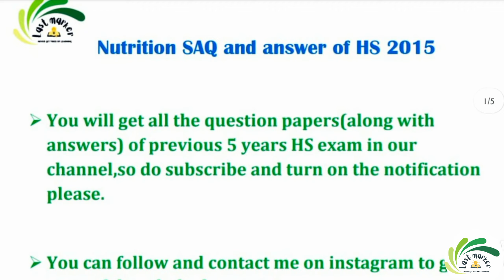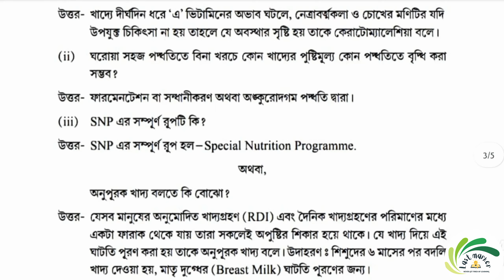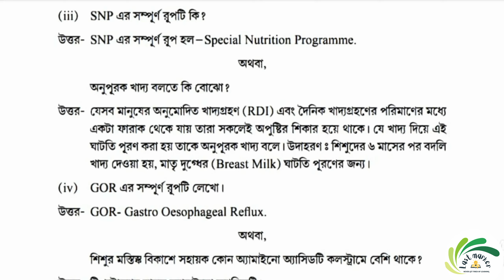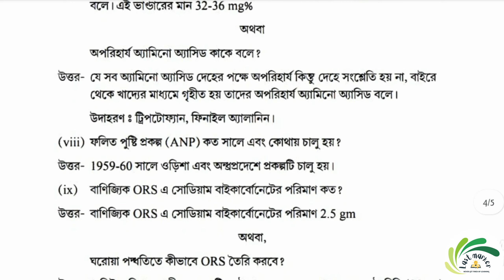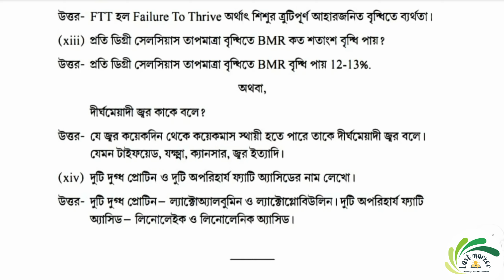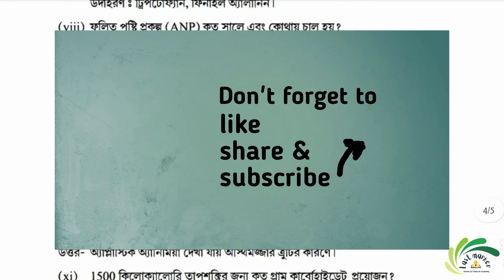Nutrition short question and answer|Nutrition 2015 HS SAQ question|Nutrition last minute suggestion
In this video we have discussed Nutrition 2015 HS short question and answer.Nutrition SAQ question.Nutrition last minute suggestion.In bengali you can call it Nutrition সাজেশন 2022 hs or you will also get an idea about Nutrition SAQ suggestion.

Covered topics-
hs nutrition suggestion 2022
class 12 nutrition suggestion 2022
nutrition suggestion 2022
last minute Nutrition saq suggestion 2022
hs Nutrition last minute suggestion 2022
Nutrition last minute suggestion 2022
hs 2022 Nutrition suggestion
Nutrition short question suggestion
Nutrition sample question paper
Nutrition previous year question paper
Nutrition 2015 HS exam question paper
Nutrition important SAQ
Nutrition SAQ suggestion
Hs Nutrition last minute suggestion
Nutrition suggestion 2022 class 12
hs Nutrition suggestion 2022 mcq
Nutritionsuggestion 2022 hs
Nutrition class 12 suggestion 2022
hs Nutrition short question suggestion
SAQ suggestion Nutrition hs exam 2022
short question suggestion Nutrition hs
Nutrition hs short question 2022
important SAQ for Nutrition exam hs 2022
short question suggestion Nutrition hs 2022
2022 hs Nutrition suggestion
2022 hs exam Nutrition suggestion
Nutrition suggestion hs 2022
Nutrition last minute suggestion hs 2022
Nutrition last minute suggestion 2022 hs
Nutrition long question suggestion
Nutrition important question hs 2022
Nutrition theke kon question gulo korlei pass kore jabo
Nutrition important question
Nutrition long question
Nutrition suggestion
Nutrition exam common suggestion 2022 hs
Nutrition new syllabus common suggestion
Nutrition common question suggestion
Nutrition new syllabus 2022
Nutrition common question for new syllabus 2022 hs
Nutrition common suggestion for new syllabus
Nutrition common question paper
Nutrition 8 marks question suggestion
Nutrition long question 8 marks suggestion
Nutrition suggestion
Nutrition mark 1 question suggestion
Nutrition suggestion saq
Nutrition short question mark 1
Nutrition suggestion
Nutrition saq suggestion
Nutrition mark 1 question suggestionPhilosophy suggestion 2022 hs
Class 12 Nutrition suggestion
Nutrition common question class xii
2022 hs Nutrition suggestion

You can easily check out Other videos in my channel-

You will also get educational information,online lectures on different topics,motivational talks,tips and tricks for various exam and so on.